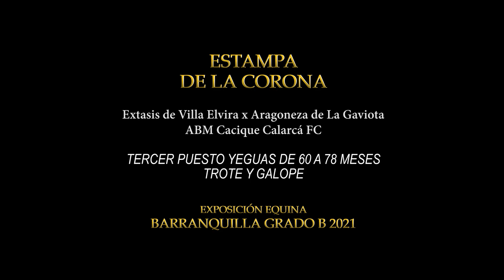ESTAMPA DE LA CORONA, TERCER PUESTO YEGUAS DE 60 A 78 MESES TROTE Y GALOPE BARRANQUILLA GRADO B 2021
ESTAMPA DE LA CORONA Extasis de Villa Elvira x Aragoneza de La Gaviota ABM Cacique Calarcá FC TERCER PUESTO YEGUAS DE 60 A 78 MESES TROTE Y GALOPE EXPOSICIÓN EQUINA BARRANQUILLA GRADO B 2021